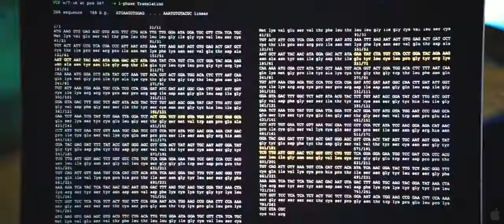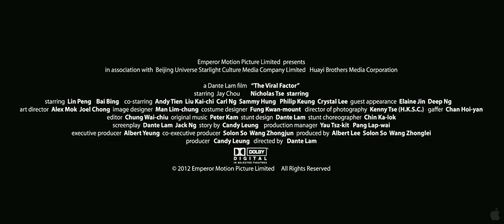The Viral Factor New Trailer HD - (2012)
The Viral Factor

On a mission to protect a scientist who has stolen a copy of the smallpox virus in Jordan on an International Defence Commission escort mission, Sean (Andy On) betrays his IDC team in order to get the virus so he can mutate it into a biological weapon, develop a vaccine and sell it to a corrupt pharmaceutical company via an arms dealer. The failed mission leaves Jon Man (Jay Chou) injured and his girlfriend Ice (Bai Bing) dead. With two weeks to live, he decides to spend his remaining days with his mother (Elaine Jin) who tells him that he has a long lost brother, Man Yeung (Nicholas Tse) whom she left behind with his father, Man Tin (Liu Kai Chi). Jon decides to track Yeung down in Malaysia but upon arrival, he discovers that Yeung has become a wanted felon and is part of the plot orchestrated by Sean. Jon is drawn into the conflict, not only to protect his family but to ensure his brother does not go further down the road of unrighteousness and to take down Sean's operation for good.

Did you like this trailer? ^^ See more on MondoTrailer01! Last news on movies and videogames only here!

Help me grow up ^^